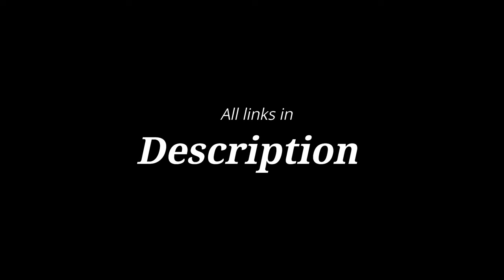Max Verstappen | The Champion | Music Video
👇| See description